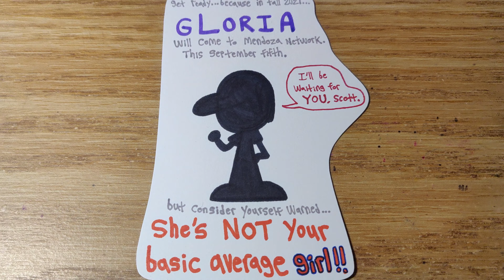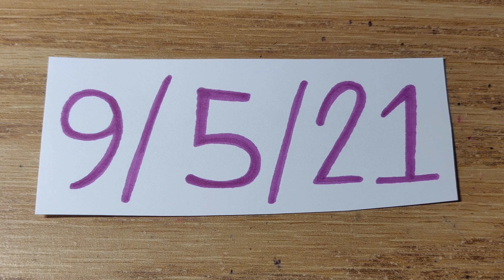Arm Wrestlerz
Scott had been challenged by Jimmy Timmel to an arm wrestling match after he saw Jimmy and Briyon arm wrestle each other. Scott is so lucky to challenge this arm wrestling match with his strong power, and he easily defeated Jimmy! Jimmy gives up with an intent upon revenge of Scott by bringing a stronger opponent the next time he wants to challenge again. And the opponent is not a boy...the opponent was actually...a tomboy. What's up, tomboy?

But consider yourselves warned, because she is not your basic AVERAGE girl!

Characters:
Scott Truffles
Jimmy Timmel
Briyon Schwartz